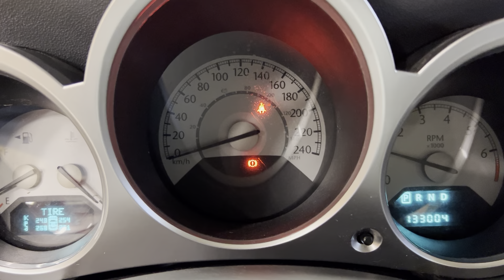2008 CHRYSLER SEABRING 4 DOOR SEDAN